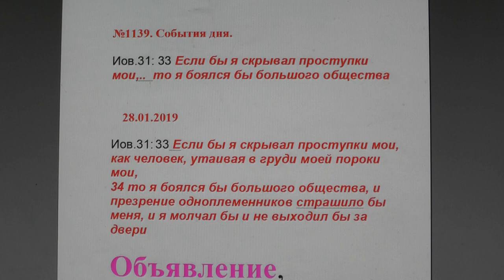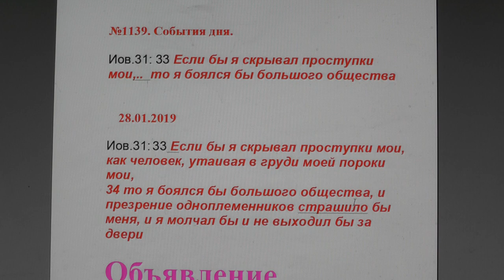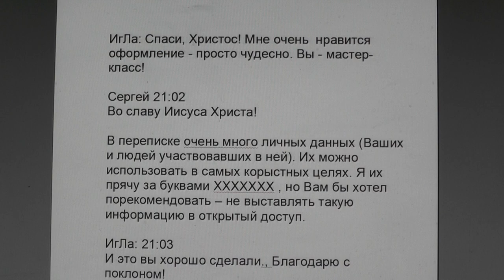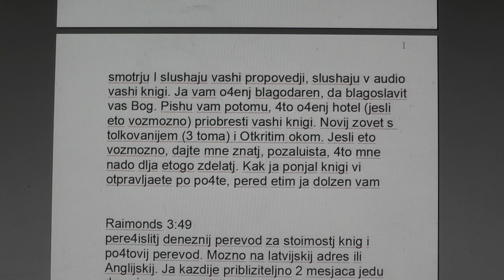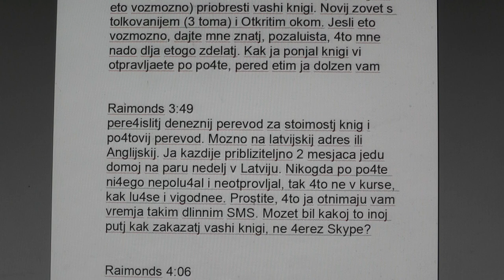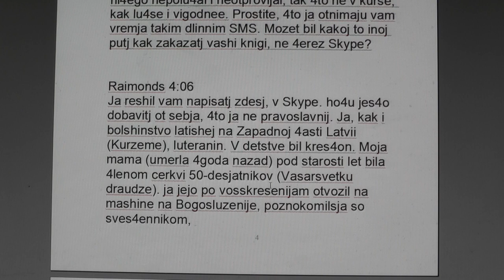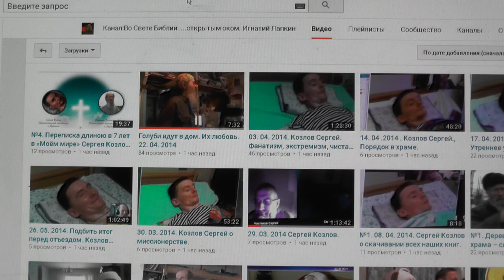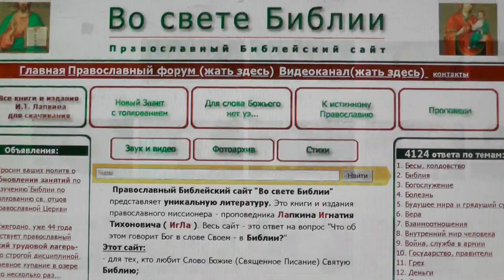№1139 События дня. Иов 31:33. Если бы я скрывал проступки мои, то ... 28.01.2019.